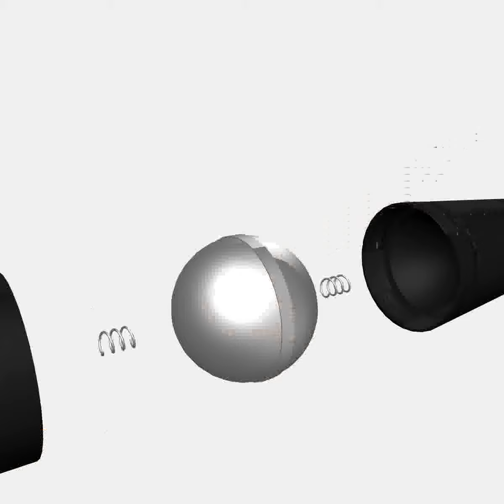3D Model of US Nike Deacon Rocket Review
US Nike Deacon Rocket 3D Model in  and also in Caligari Object (.cob), 3D Studio (.3ds), DirectX (.X), AutoCAD (.dxf), Wavefront (.obj), FlatPyramid 3D (.fp3d), Autodesk FBX file (.fbx), Collada (.dae), StereoLithography (.stl), Wikitude (.wt3), Wikitude (.wt3) and more...

US, two stage sounding rocket 35830